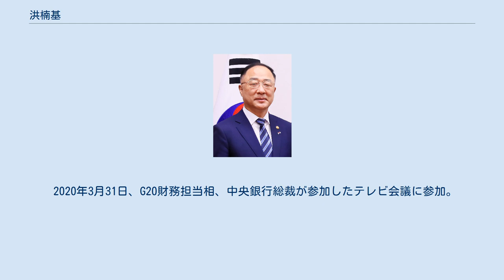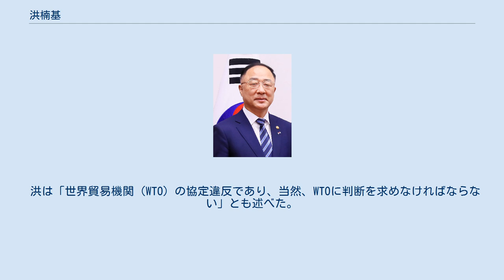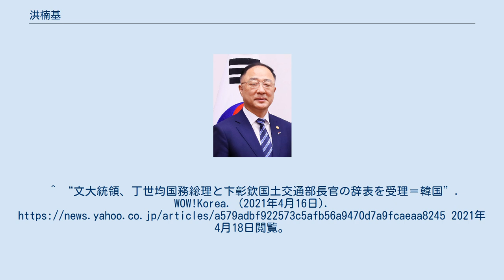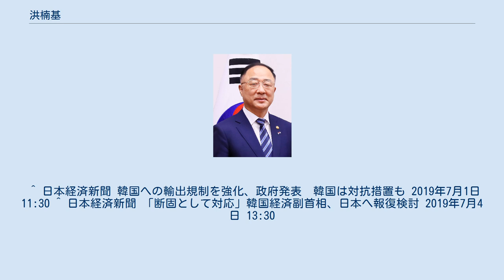洪楠基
洪楠基（ホン・ナムギ、홍남기，1960年7月29日 - ）は、大韓民国の官僚。
2018年12月より同国の経済副首相兼企画財政部長官。
2021年4月17日より約1カ月間、国務総理（首相）権限代行を務めた。
 1960年、江原道春川市生まれ。
漢陽大学校大学院で経済学修了後、イギリスのサルフォード大学で大学院経済学修了。
 1986年に行政高等考試に合格。
企画予算処（現在の企画財政部）に入省し、2006年の盧武鉉政権時に大統領秘書の経済政策首席室にて政策補佐官を務め、企画財政部に戻った後もスポークスマン、政策調整局局長など要職を歴任。
2015年の朴槿恵政権時に再び大統領秘書の経済政策首席室にて政策補佐官を務めた。
2016年1月に未来創造科学部に転出、第1次官を務め、2017年に国務調整室室長。
2018年、文在寅政権で企画財政部長官、経済副首相に就任した。
 2020年の新型コロナウイルス感染症の大流行に際しては、貧困層に災害支援金を支給すべきと主張したものの、結局は与党、共に民主党の主張が通り、全国民に支給された。
また大株主に対する株式の譲渡所得税の基準を翌年より10億ウォンから3億ウォンへ引き下げる方針であったが、共に民主党は2年間猶予すべきと主張し、最終的には与党の意見が通った。
与党との意見の対立が絶えず、自らの主張がことごとく退けられたことから11月3日に文在寅大統領に辞表を提出。
文は受理せず慰留した。
 2021年4月16日、丁世均首相の辞任に伴い、首相権限代行に就任した。
同年5月13日に金富謙の首相への任命同意案が国会で可決されたこと伴い首相権限代行を退任した（企画財政部長官は留任）。
 韓国の2019年1～3月期の国内総生産（GDP）がマイナスに転落したのを受け、韓国政府は25日、関係閣僚を緊急招集し、洪楠基は「国内外の環境が当初予想より悪化している」と説明したうえで「あらゆる政策を動員し、成長率目標を達成する」と語った。
洪楠基は、世界景気の鈍化による輸出の減少と、企業による設備投資の抑制を指摘した。
米中貿易戦争やブレグジットなどで世界経済の先行き不安が強まり、景気は「下方リスクが拡大し、厳しい状況だ」と危機感を募らせた。
 会議で洪は関係閣僚に対し、企業の投資環境の改善を指示した。
地域や期間を限定して現行法の規制を一時的に停止する「サンドボックス」を年内に100件以上とし、新事業創出を促すという。
 洪は「政府が景気改善のモメンタムをつくるのに全力をつくる。民間部門も投資拡大と雇用創出などを通じ、経済活力の向上に力をいれてほしい」と企業にも協力を要請した。
 2020年3月31日、G20財務担当相、中央銀行総裁が参加したテレビ会議に参加。
新型コロナウイルスの世界的流行に伴う世界的な金融セーフティネット強化のため「各国中央銀行間の通貨スワップ拡大を積極的に検討すべき」と提言した。
 元徴用工訴訟をめぐる韓国への事実上の対抗措置となる韓国への半導体材料の輸出規制で、有機ELに使うフッ化ポリイミドなど3品目について、個別に審査・許可する方式に切り替え、今夏中に安全保障上の友好国である「ホワイト国」の指定も削除について、韓国政府は、洪楠基が主催する会議で緊急対策を協議した。
 洪楠基は、韓国のラジオに出演し、日本政府が韓国向けの輸出管理を厳しくすると発表したことについて「強制徴用に関する司法判断を経済で報復した措置だ」と批判。
「断固として対応する」と語った。
 洪は「世界貿易機関（WTO）の協定違反であり、当然、WTOに判断を求めなければならない」とも述べた。
 ^ 韓国政府、対応を協議＝午後に立場発表か－日本の対韓輸出規制 時事通信、2019年7月1日 ^ a b “이낙연”. NAVER人物検索. 2020年11月9日閲覧。
^ “洪楠基経済副総理が辞表提出も　文大統領は受理せず”. KBW WORLD Radio. KBSワールドラジオ. (2020年11月4日). 2020年11月4日閲覧。
^ “文大統領、丁世均国務総理と卞彰欽国土交通部長官の辞表を受理＝韓国”. WOW!Korea. (2021年4月16日).